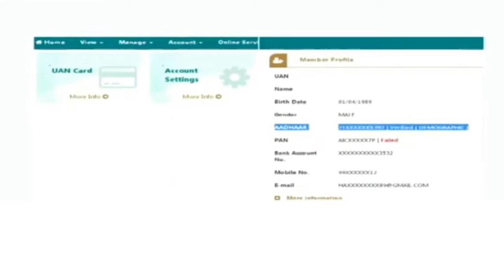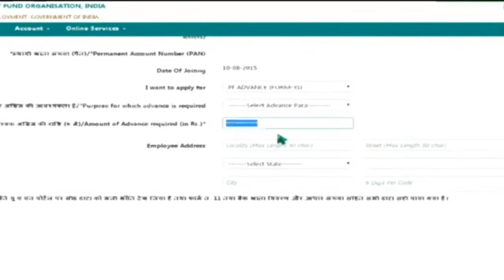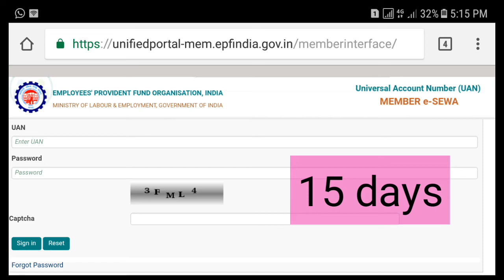PF பணத்தை Advanced-ஆக வாங்குவது எப்படி